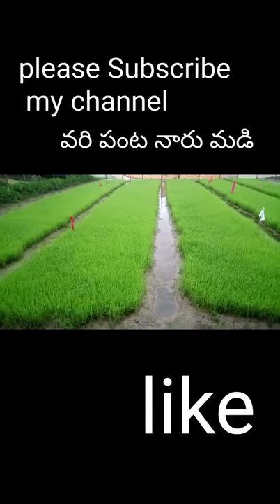మా వరి పంట నారు మడి చూడండి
Rithwika sam

rithwika sam
Vlogs ,cooking, entertainment

ritwika sam vlog,
vlog cooking at home,
vlog my days cooking at home,
vlog my passion,
my passion vlog beauty tips,
my passion vlog home tour,
my passion vlog skincare,
my passion vlog telugu,
my passion vlog face pack,
my passion vlog face wash,
my passion vlog mehendi design,
cooking videos,
cooking recipes,
cooking cake chocolate easy,
powerd director,
cyberlink powerd director tutorial android,
cyberlink powerdirector green screen,
unboxing video,
unboxing chocolate box,
telugu movie new songs,
telugu stories,
telugu reviews,
movie trailers,
old songs,
music videos,
telugu patalu,
HD,4K,
kinemaster,
picsart,
adobe photoshop,
manipulation,
photos,
home decoration ideas,
actress interviews,
new movies 2021,
whatsapp status,
full screen whatsapp status,
new dress designing 2021,
new dress cutting and stitching,
blouse designs,
vlogs